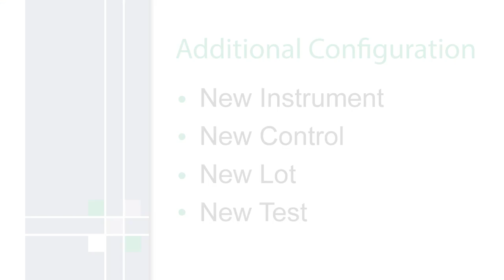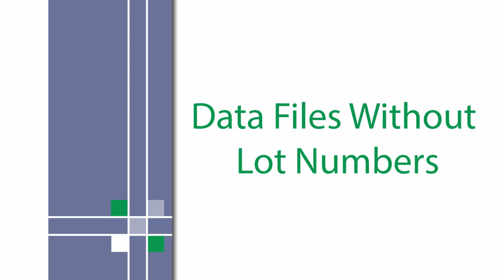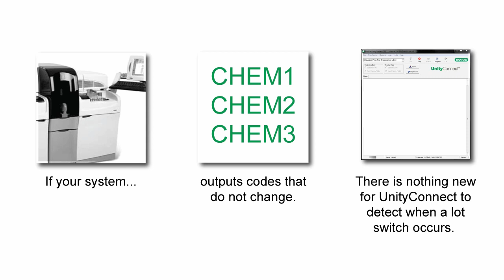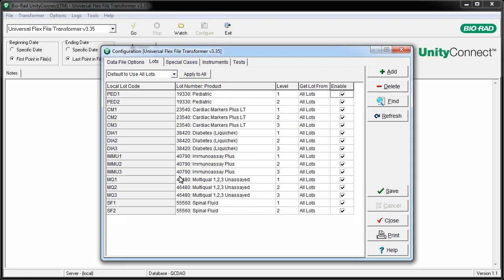Bio-Rad UnityConnect Training - Part 6 - Transforming Data (Alternative Approaches)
Use this quick start video series for basic training on Bio-Rad's UnityConnect for Unity Real Time.

Topics include an explanation of transforming data using alternative methods, serial data streams, network data streams, and database polling.